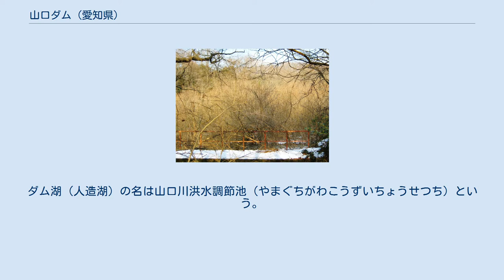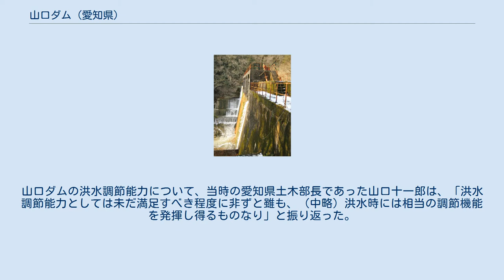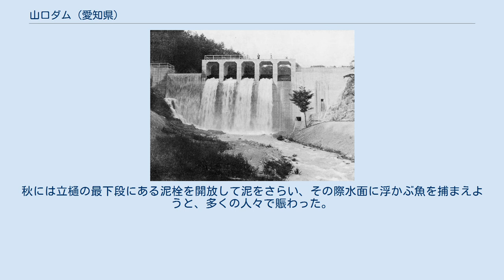山口ダム (愛知県)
山口ダム（やまぐちダム）は、愛知県瀬戸市、庄内川水系山口川に建設されたダム。
山口堰堤（やまぐちえんてい）ともいう。
高さ17.1メートルの重力式コンクリートダムで、洪水調節・灌漑・上水道を目的とする多目的ダムである。
ダム湖（人造湖）の名は山口川洪水調節池（やまぐちがわこうずいちょうせつち）という。
 名古屋市中心市街地から東へ約20キロメートル、瀬戸市の南東部に位置する海上の森は、水辺や農地などを含んだ自然環境豊かな森林である。
海上の森を流れる山口川は、矢田川となって庄内川へと合流している。
当地で得られる土砂は陶磁器やガラスの原料として用いるのに適しており、平安時代に始まる瀬戸焼の歴史は自然の恩恵によって支えられて発展してきた。
しかし、薪など窯業用の燃料を得ようと木々を伐採していった結果、海上の森も明治時代には「はげ山」の状態となっていた。
 1933年（昭和8年）12月、愛知県は時局匡救事業にして愛知県内初の河水統制事業として山口川洪水調節池の建設に着手した。
既存の砂防ダムを増築し、地肌が露わになって保水力が低下したことに起因する洪水を調節するとともに、貯えた水を農業用水や上水道用水に用いることで、当地を悩ませていた水不足を解消させる計画である。
工事には幡山村（現・瀬戸市）からのべ数万人もの人々が協力し、1934年（昭和9年）3月に完成した。
工費は6万490円。
山口ダムの洪水調節能力について、当時の愛知県土木部長であった山口十一郎は、「洪水調節能力としては未だ満足すべき程度に非ずと雖も、（中略）洪水時には相当の調節機能を発揮し得るものなり」と振り返った。
 日本では1897年（明治30年）以降、荒廃した山林を復旧する取り組みが全国的に行われ始め、さらに瀬戸焼も低コストで大量生産が可能な石炭窯へと移行。
1970年代には海上の森にあった大半の裸地が森林へと回復した。
 当地には江戸時代に13戸、明治時代には26戸の家屋があったが、山口ダムの建設や豪雨災害、万博開催地に選定されたことなどから大半が転出した。
山口ダム自体も設備が老朽化しており、さらに堆砂によって湖の面影すら失っているが、かつては満々と水を湛え、学校帰りの子供たちが泳ぐ姿も見られた。
干ばつが愛知県下を襲った際も、ダムの貯水によって付近の村落だけは被害を免れ、住民が感謝の意を表しに愛知県庁に赴いたこともあった。
秋には立樋の最下段にある泥栓を開放して泥をさらい、その際水面に浮かぶ魚を捕まえようと、多くの人々で賑わった。